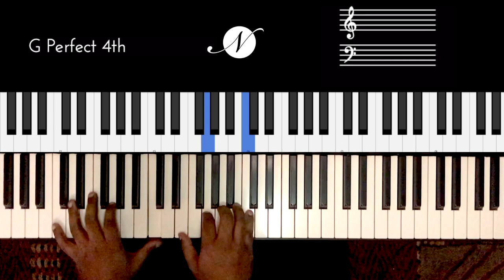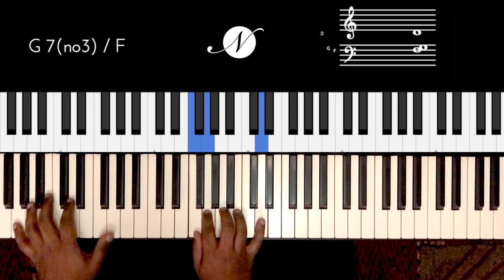Riff #2154 - Jason Zac